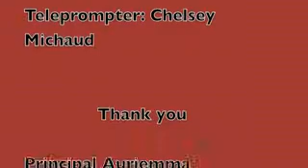Fire up! SHS news for april 13 2011.wmv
Scarborough High School News for the week of April 13, 2011